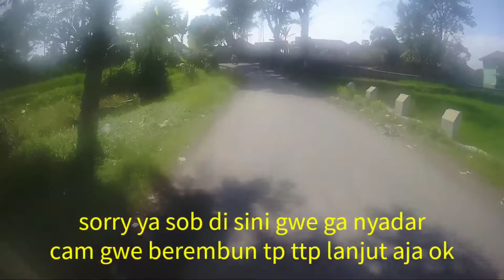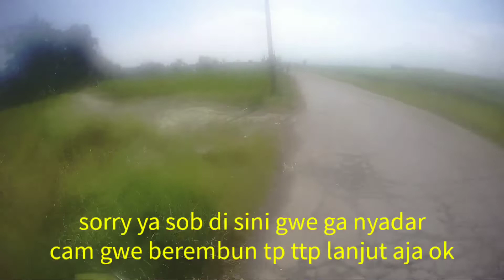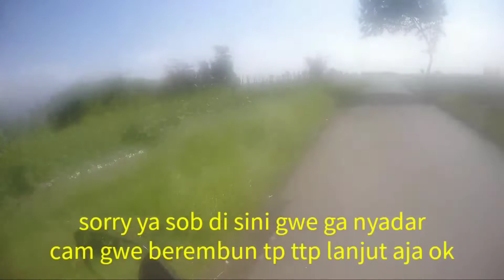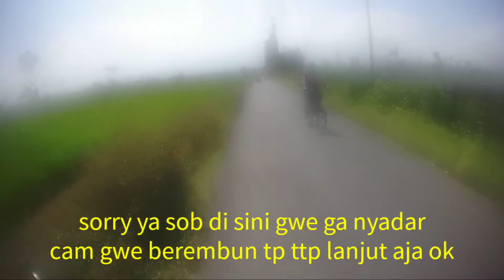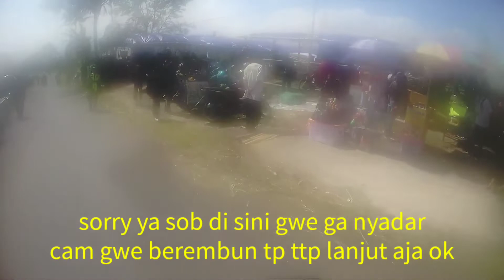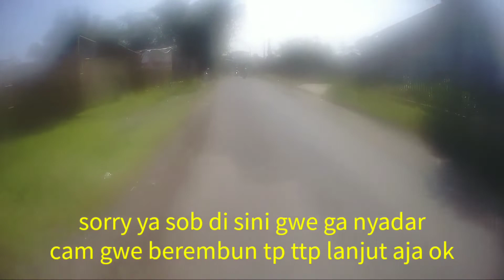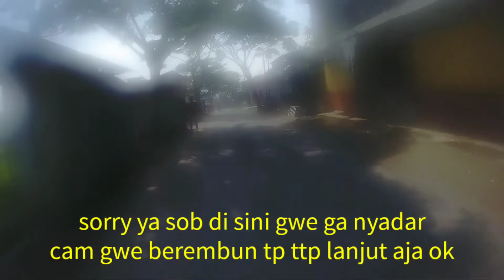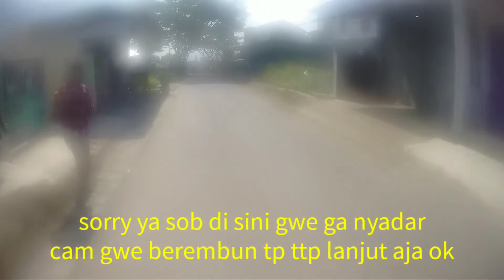EXPLORER MOTOVLOG|SUASANA JALAN PEDESAAN GARUT VIEW NYA MANTAP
assalamu'alaikum
 warahmatullahi wabarokatu.

teman teman.
salam hangat dari saya.Sancang motovlog.Motovloger Garut Selatan

hatur nuhun kasadayana.